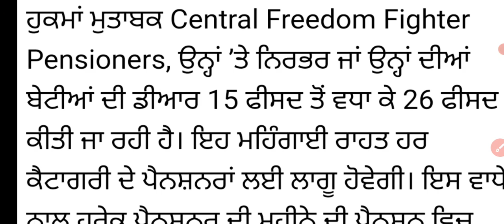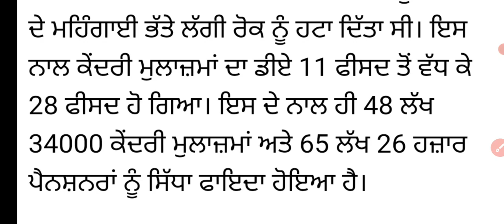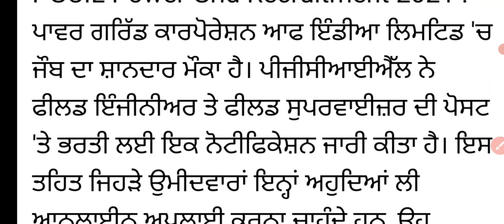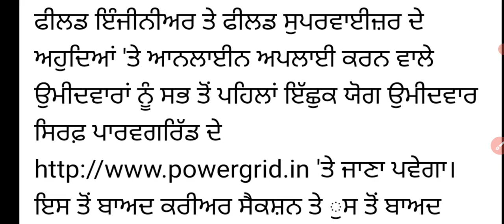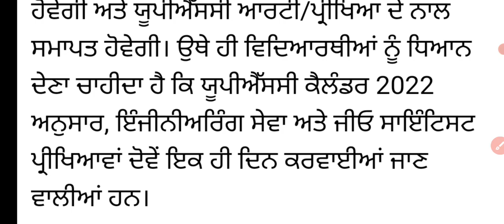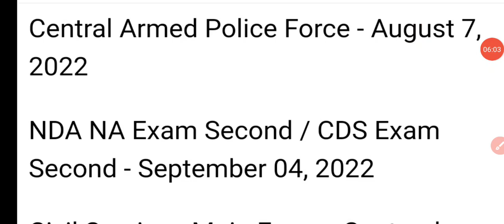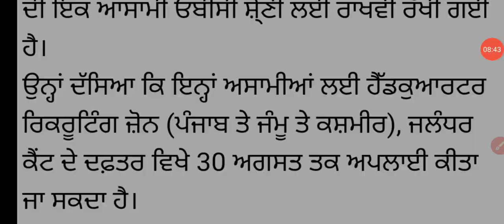Government employee da increase ਡੀ ਏ ਵਧਣ ਤੋਂ ਬਾਅਦ ਹੁਣ ਪੈਨਸ਼ਨਰਾਂ ਦੀ ਪੈਨਸ਼ਨ ਵਿੱਚ ਵਾਧਾ ਕਿੰਨਾ ਦੀ ਵਧੀ ਪੈਨਸ਼ਨ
Sports GkMcq